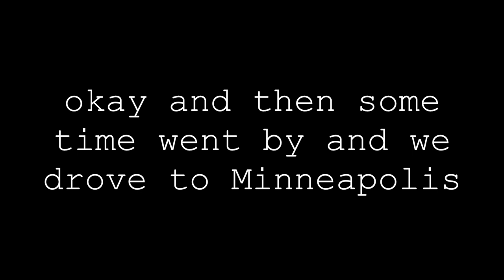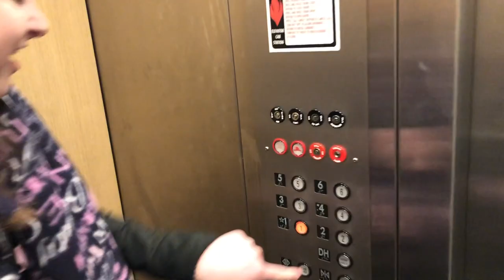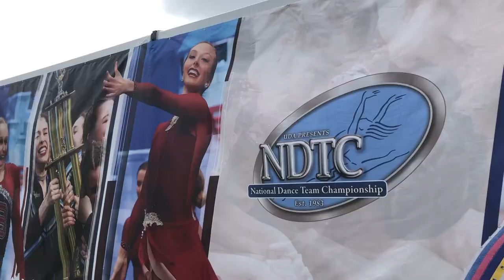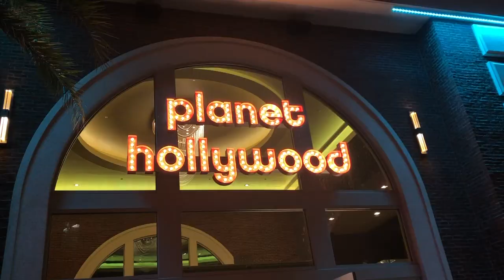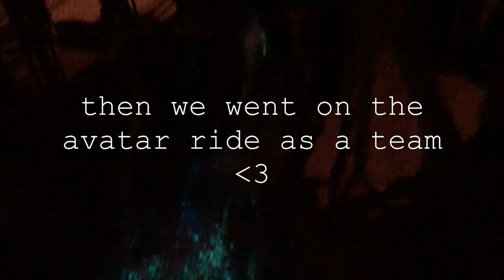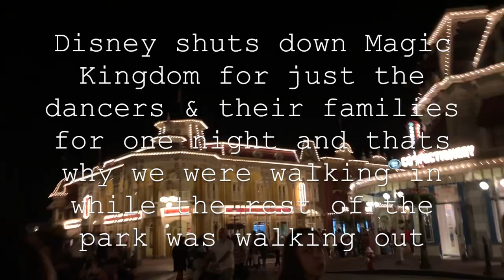2019 NATIONALS VLOG | high school dance team